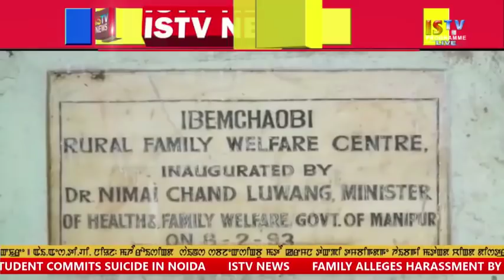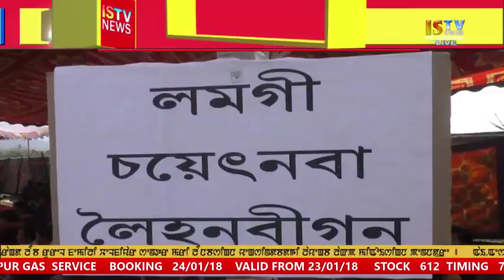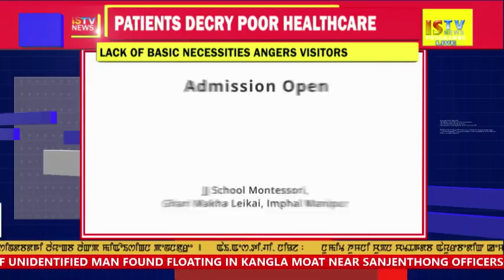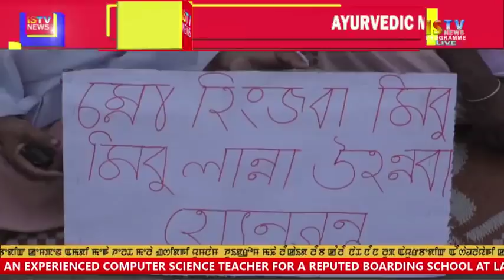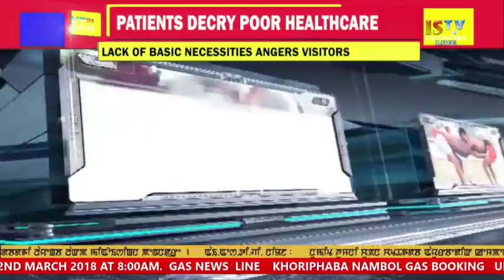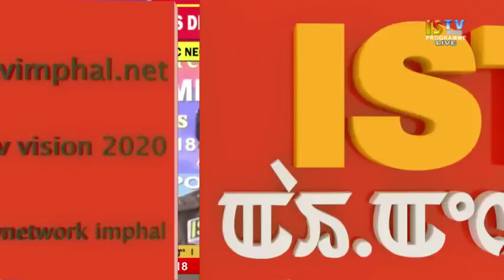21ST MARCH 2018 9.PM MANIPURI NEWS